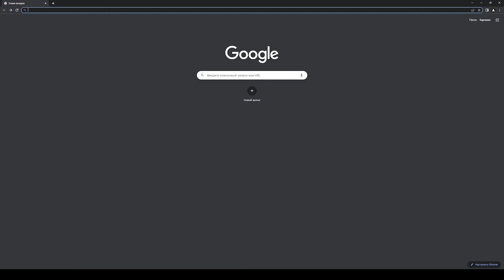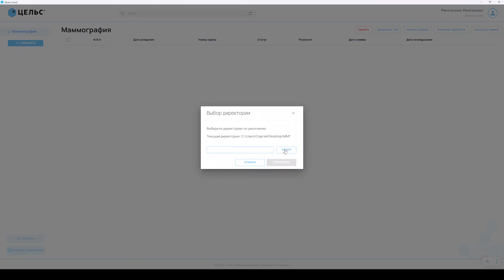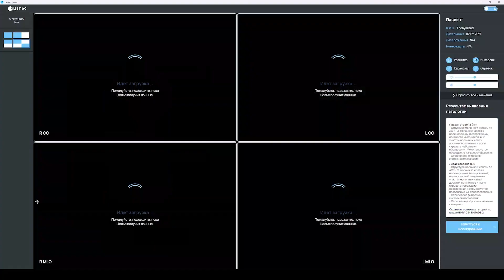Цельс Маммография - как пользоваться системой на базе ИИ?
Цельс Маммография — сервис на базе технологий искусственного интеллекта для выявления различных патологий молочной железы (в том числе ЗНО). В этом видео представлена демонстрация desktop-версии системы.

Сервис анализирует маммограммы, детектирует и выделяет на изображениях новообразования, кальцинаты, лимфоузлы, фиброзно-кистозную мастопатию, определяет плотность ткани молочной железы по ACR.

Для установки десктоп-приложения Цельс вам понадобится скачать установочный файл.
Вы также можете скачать пакеты тестовых исследований.

В случае проблем с установкой или работой приложения Цельс, пожалуйста свяжитесь со своим персональным менеджером или же позвоните нам по номеру